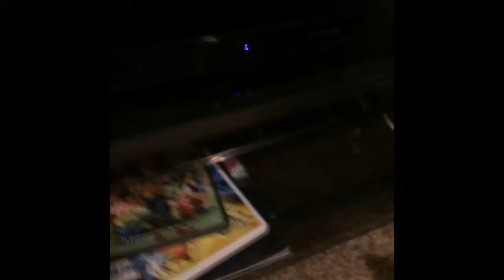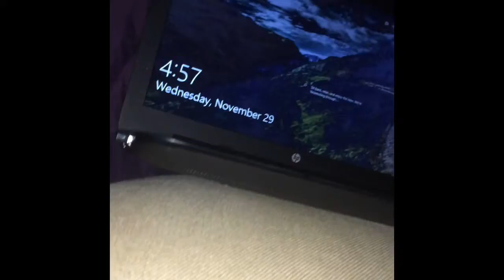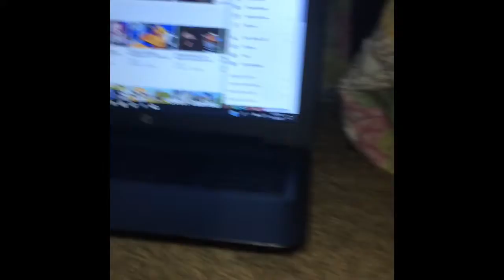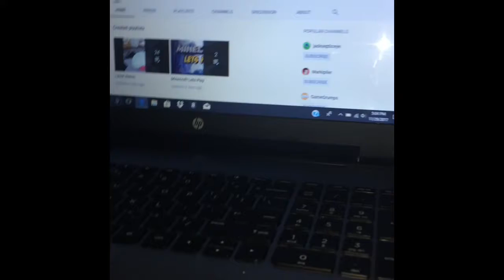My Movie 4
Find out what the 24 hour special is going to be on Saturday